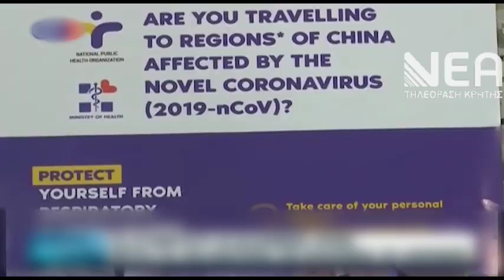ΑΝΗΣΥΧΙΑ ΠΟΛΙΤΕΣ ΚΟΡΩΝΑΪΟΣ-